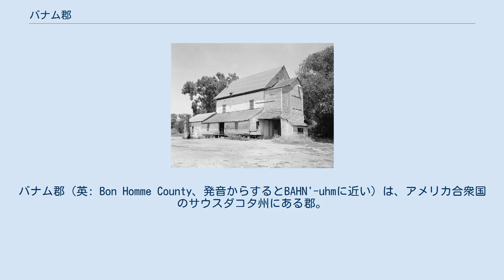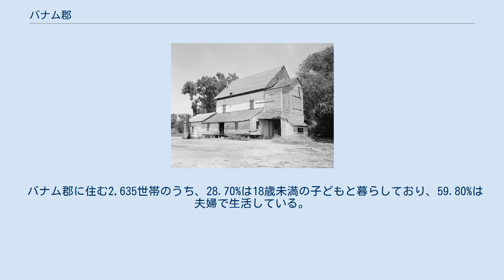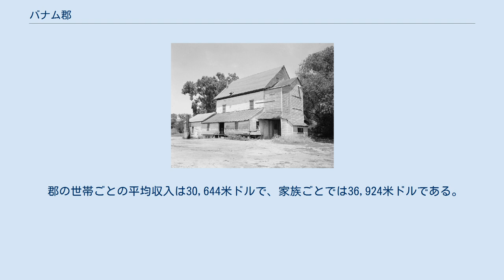バナム郡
バナム郡（英: Bon Homme County、発音からするとBAHN'-uhmに近い）は、アメリカ合衆国のサウスダコタ州にある郡。
2000年時点の人口は7,260人で、郡庁所在地はティンダル (Tyndall)。
 この郡は北東、北西、南東、南西の四つの非自治的領域から成る。
 2000年国勢調査時の郡の人口ピラミッド 2000年の国勢調査によると、バナム郡には7,260人、2,635世帯、及び1,786家族が暮らしている。
この郡の人種の構成は白人95.51%、黒人（アフリカ系アメリカ人）0.62%、先住民2.99%、アジア系0.08%、その他の人種0.18%、および混血0.62%で、0.58%の人々がヒスパニックまたはラテン系である。
郡の住民の41.3%がドイツ系、19.8%がチェコ系、9.9%がオランダ系移民の子孫である。
 バナム郡に住む2,635世帯のうち、28.70%は18歳未満の子どもと暮らしており、59.80%は夫婦で生活している。
5.10%は未婚の女性が世帯主であり、32.20%は家族以外の住人と同居している。
29.50%は独居で、全世帯の16.50%は65歳以上の独居老人世帯である。
1世帯あたりの平均人数は2.38人であり、家庭の場合は2.95人である。
18歳未満の子どもの16.20%及び65歳以上の13.80%は貧困線以下の生活を送っている。